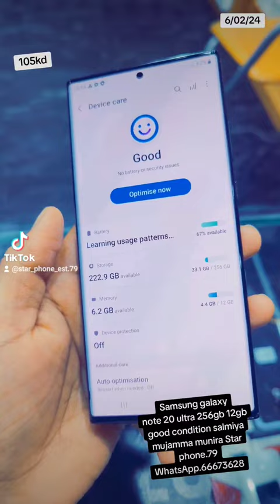Star phone mobile shop Kuwait 🇰🇼 Salmiya munira complex WhatsApp+965 66673628#shorts